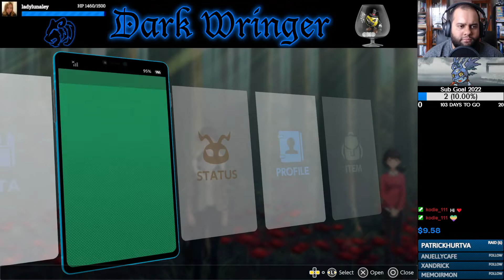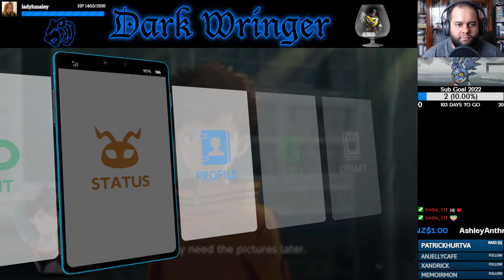"Field Research" (Moral) - Part 3 - Digimon Survive [Let's Stream]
The crew head to the shrine to search for their friends, but get distracted by the scenery, some strange noises, and Hayao Miyazaki.

- KnockOutWizard_